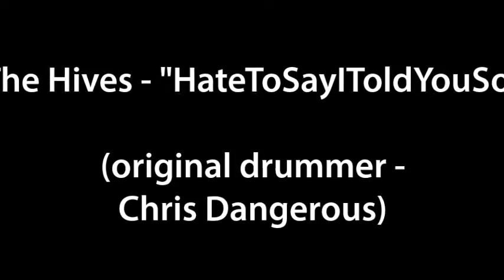The Hives - Hate To Say I Told You So drum cover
Quick, simple, fun, effective, brash, loud, shouty, "ALRIGHT", "C'MON"
(feel like I should have worn a black shirt and white tie!)